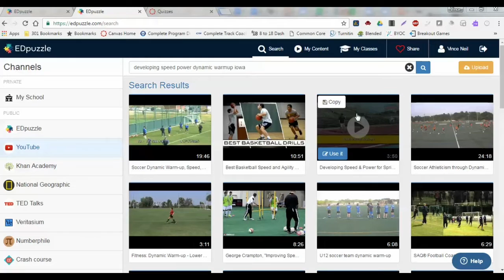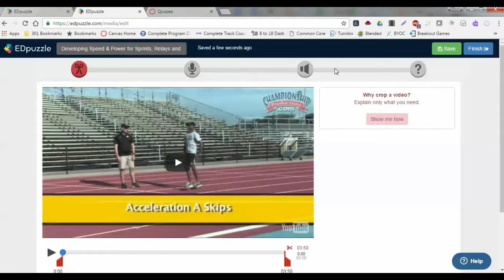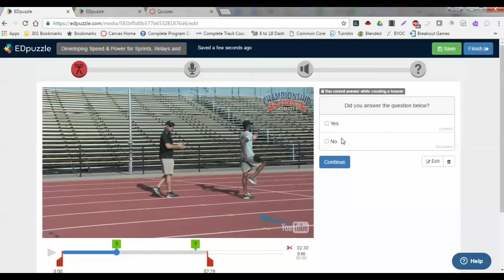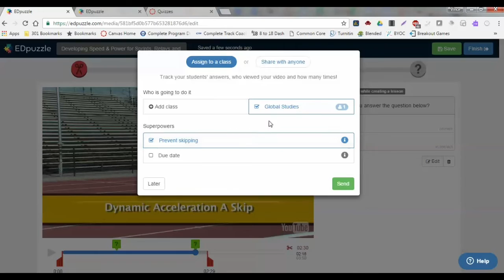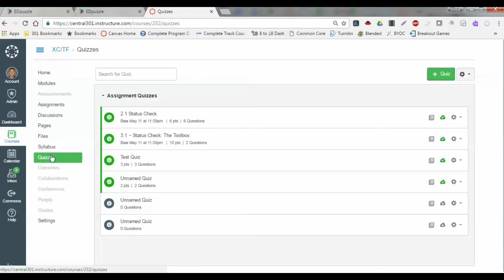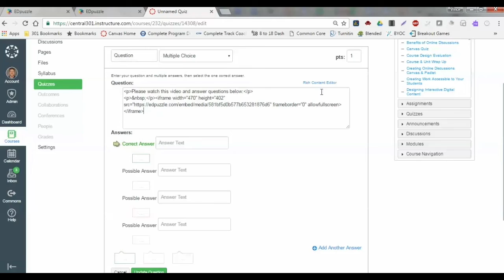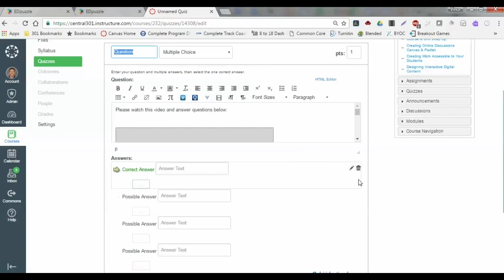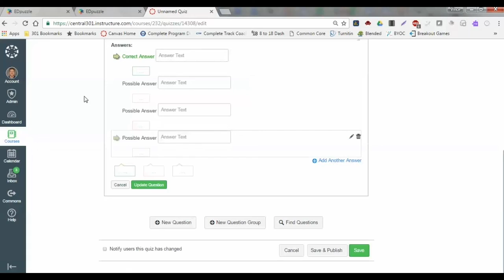Using EdPuzzle in a Canvas Quiz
This video was created for District #301 teachers to utilize the features of EdPuzzle in a Canvas Quiz.